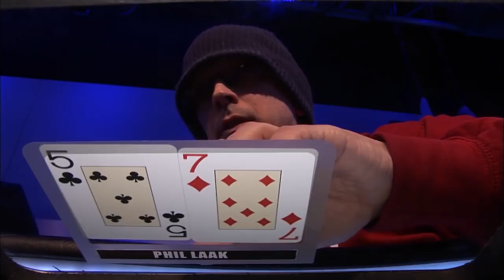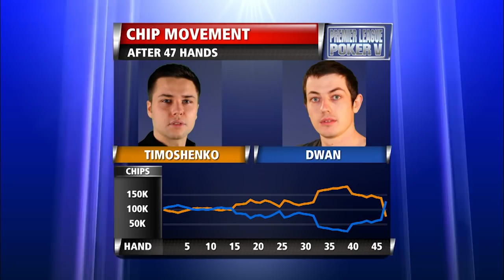Premier League Poker S5 EP25 | Full Episode | Tournament Poker | partypoker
Play starts - 05:40

PLAYERS:

Phil Laak,Andy Frankenberger,Tom 'Durrr' Dwan,Yevgeniy Timoshenko,

COMMENTARY:

Jesse May,Mike Sexton,

PRESENTER:

Kara Scott,